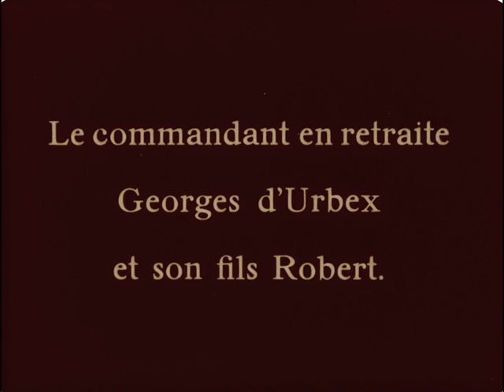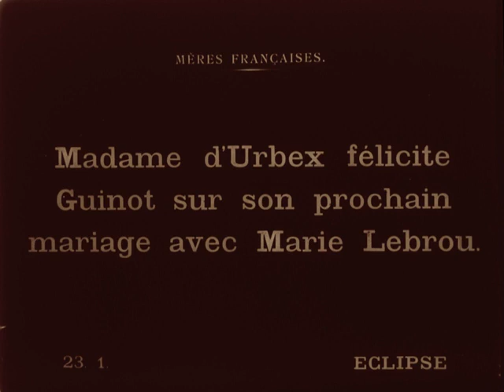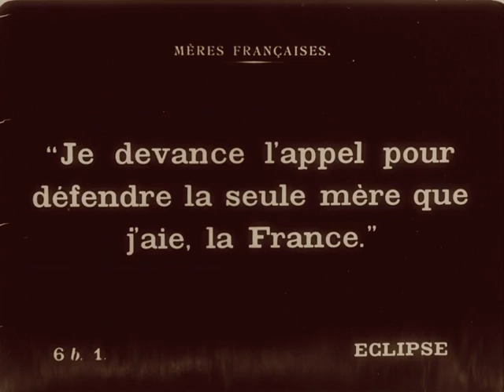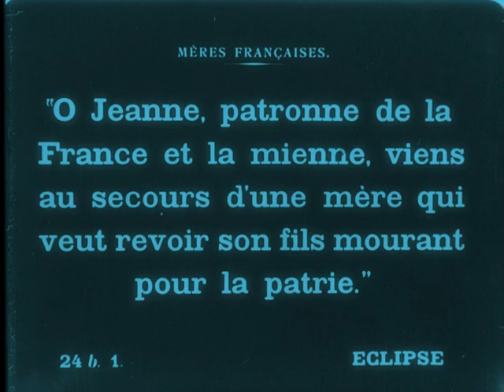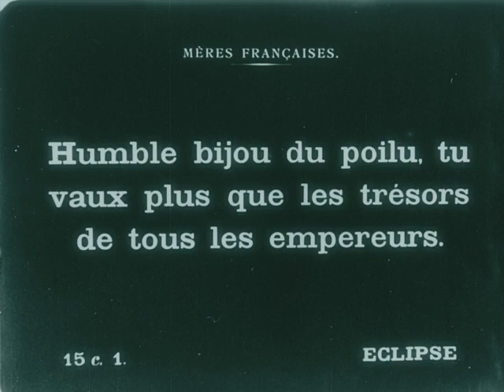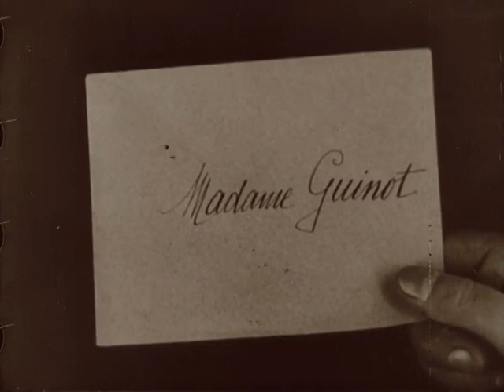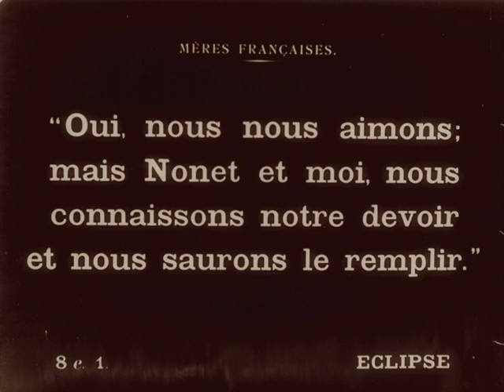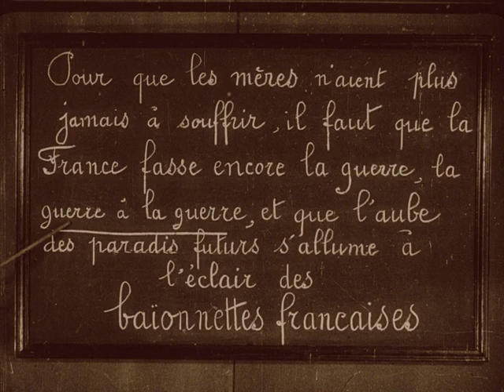Mothers of France (1916) [English subtitles] / Mères françaises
1916 silent film from France.
Synopsis: A French woman loses her son and her husband in the First World War.

Made by Société Française des Films Éclair
Directed by Louis Mercanton & René Hervil
Starring Sarah Bernhardt